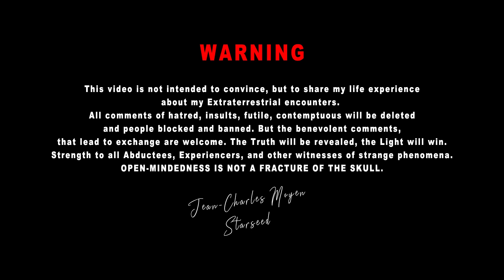ALIEN CONNEXION 2 US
ALIEN CONNECTION ep: 2 (Disturbing Faculties after my Abduction part 2) Video clips on Extraterrestrial, intra-terrestrial, inter-dimensional phenomena UFOs, USO and all that relates to Close contacts of the 3rd, 4,5 type etc… these videos speak particularly of the life of Jean-Charles Moyen, of his contacts and experiences with beings of the cosmos since his childhood.
South Shore Origin Docu-Film based on real events mixed, a reference to the TV series x-files I made a mix of documentary and fiction films to bring my revelations across discreetly. South Shore Origin part 2 should be released in 2022 with Michael Salla ,who gave me the great honor to play in it.

                                                             WARNING
These videos are not intended to convince, but to share my experiences
on my extraterrestrial experiences.
All comments of hatred, insults, futility, and contempt will be deleted
and people blocked and banned. But the kind comments,
that lead to the exchange are welcome. The Truth Will Shine The Light Will Overcome
Strength to all Abductees, experiencers, and other witnesses of strange phenomena.
OPENING OF MIND IS NOT A FRACTURE OF THE SKULL.